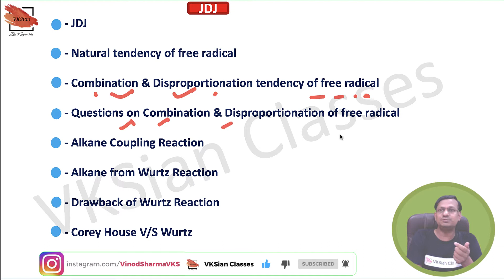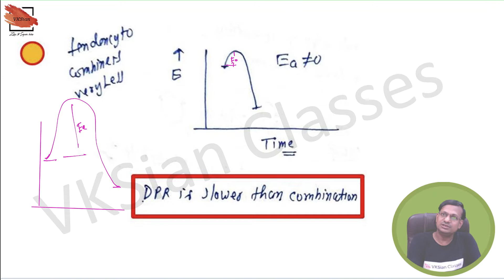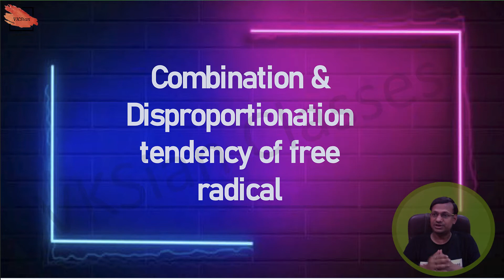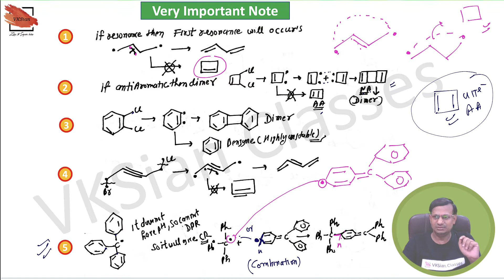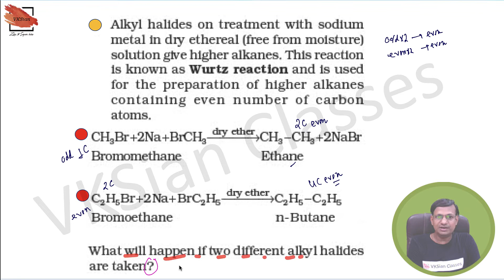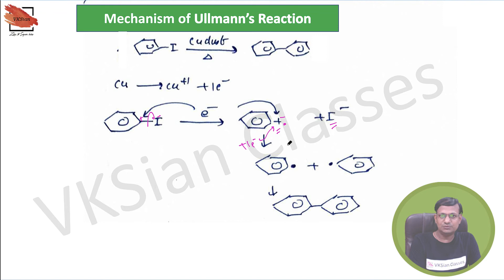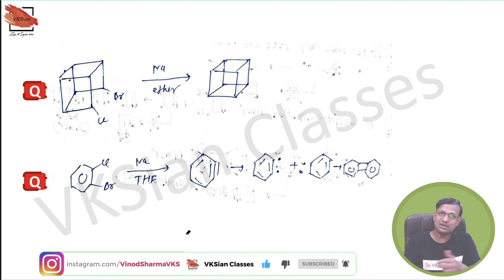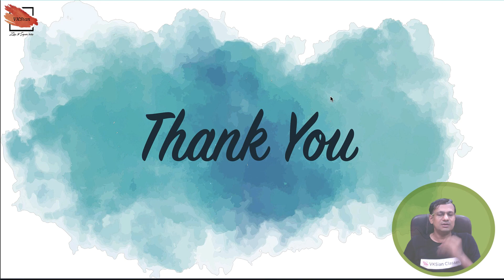Hydrocarbons | Alkane | Preparation of Alkane | Wurtz reaction | JEE |NEE |Olympiads | AIIMS | L-3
In this class I will teach you Hydrocarbon (Alkane) from very basic to highly Advanced Level . Detailed Subtopics are provided in Timestamps Below . Proper DPP , Class Notes & Assignments will be provided .

Timestamps :-
01:01 - JDJ
03:37 - Natural tendency of free radical
28:38 - Combination & Disproportionation tendency of free radical
32:02 - Questions on Combination & Disproportionation of free radical
42:52 - Alkane Coupling Reaction
43:38 - Alkane from Wurtz Reaction
52:15 - Drawback of Wurtz Reaction
58:16 - Corey House V/S Wurtz
01:05:06 - Frankland Reaction
01:07:20 - Ullmann’s Reaction
01:09:19 - Wurtz Fittig Reaction
01:15:36 - Fittig Reaction
10:19:05 - Questions on Free Radical
01:21:29 - Alkane from Corey House